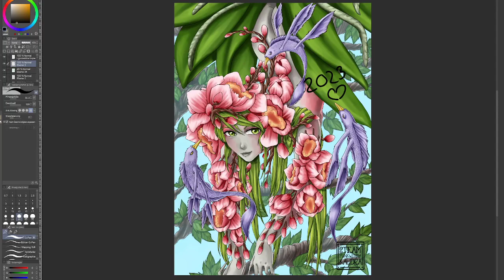2010 vs 2023 Artwork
Was sich in den Jahren verändert und was man alles dazu gelernt hat, sieht man hier.

Twitchkanal: Steampunkwitch_Kalidra